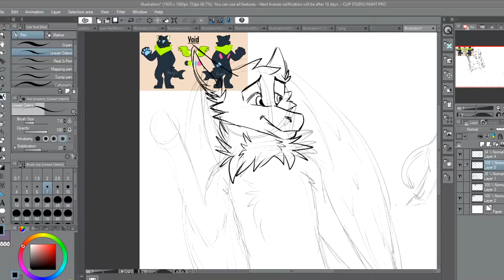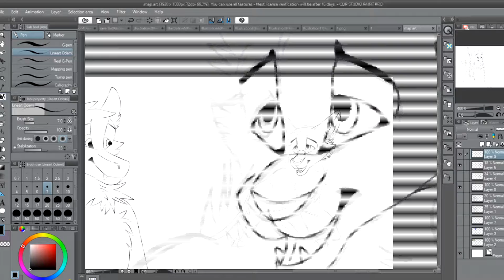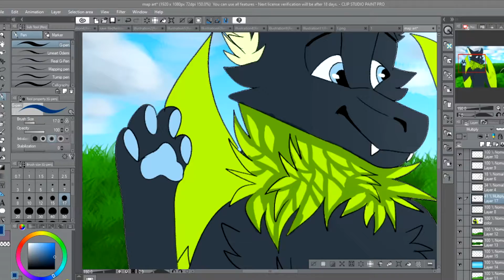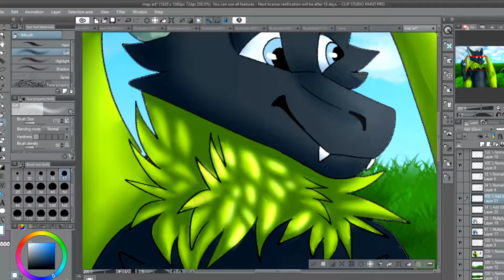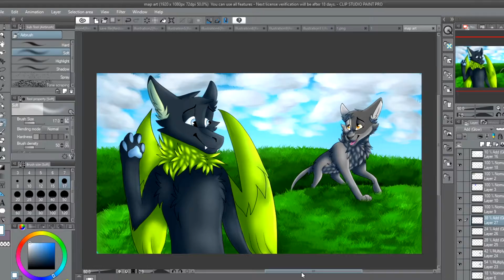Castle on the Hill | Speedpaint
I highly recommend NOT watching this video on the highest quality setting, because for some reason it has weird vertical lines that happened after rendering, I'm not sure why though
I accidently made the colors too saturated when editing so the full image with the correct colors is Sorry about that D
This piece was art for a MAP call for someone on a Discord server I'm in (the MAP is specifically for people in the server so it will remain unlisted when the MAP call is released)

Time Taken: 3 hours
Program: Clip Studio Paint Pro
Screen Recorder: OBS
Video Editor: Vegas 15
Character: Void and Flashpaw (Characters do not belong to me).